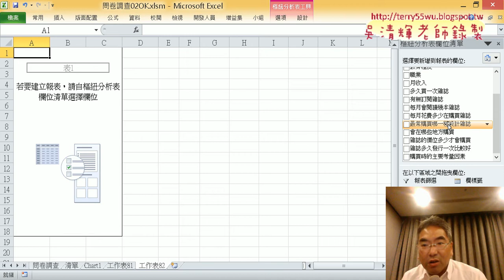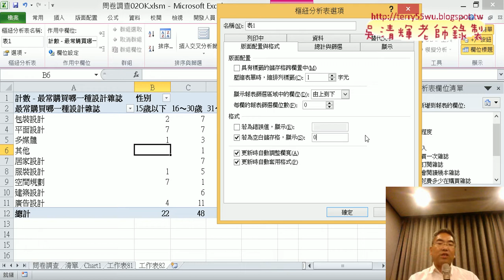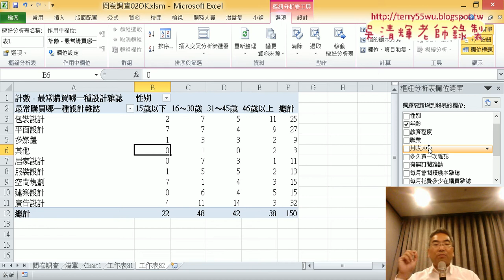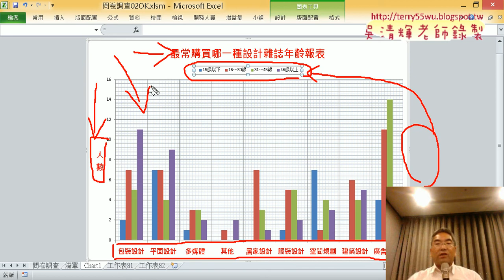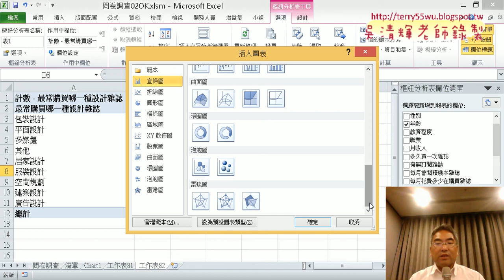17 設計類雜誌樞紐分析表與圖說明